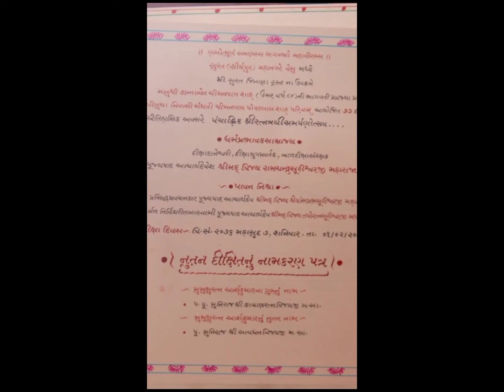Satvadhan Vijayji Maharajsaheb 🙏🏻 mumukshu aarsh bhai 🙏🏻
Vairagi ne vandan 🙏🏻